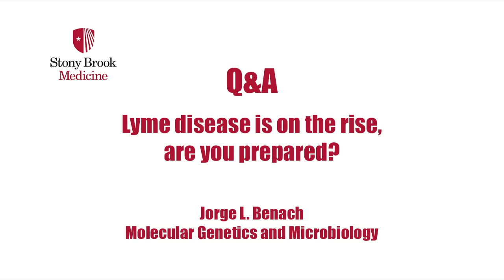Jorge Benach on Lyme Disease: Q&A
"Lyme Disease is on the rise. Are you prepared?" Faculty Talk, Presented by Jorge L. Benach, PhD